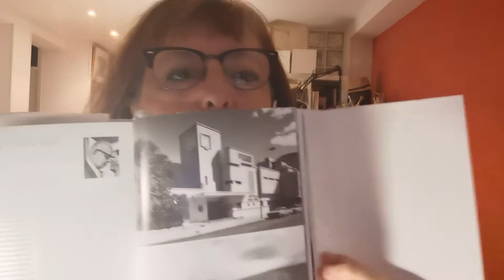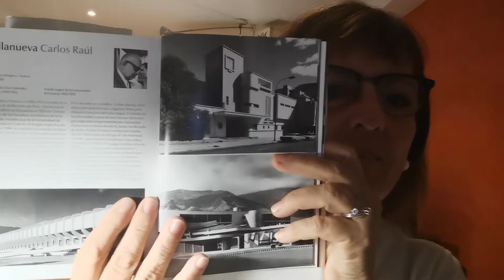El diablo, Carlos Raul Villanueva Astoul